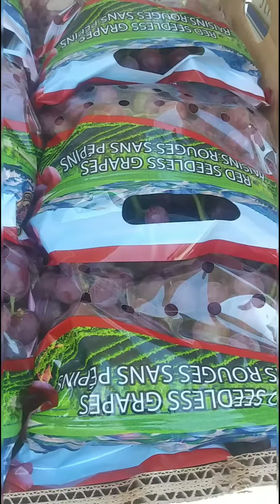Troqueros cargando uvas